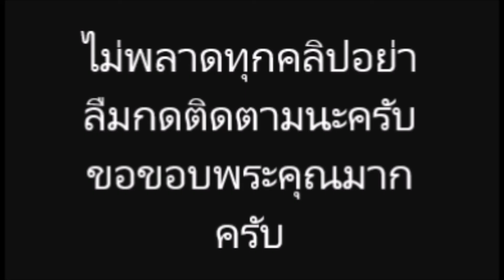ซุปตาร์รุ่นจิ๋ว! น้องเดมี่" ใส่กางเกงมวยโปรโมทค่าย "คงสิทธา" ให้คุณพ่อแมทอีกแล้วจ้า